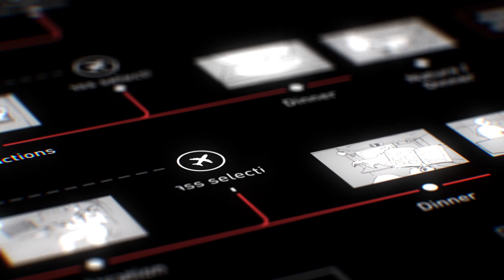Showreel_Motion design_2018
A short collection of my motion design works (Made between 2015 and 2018)